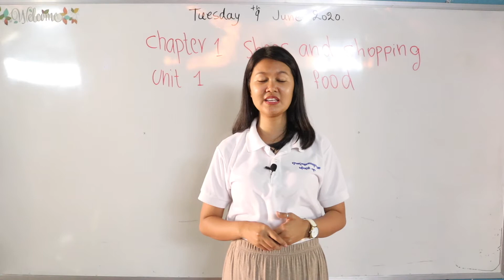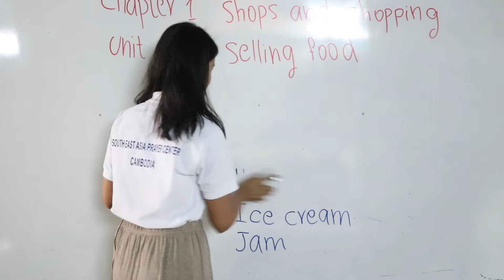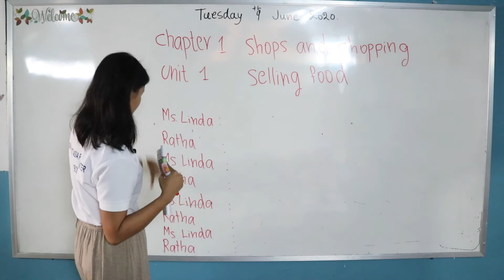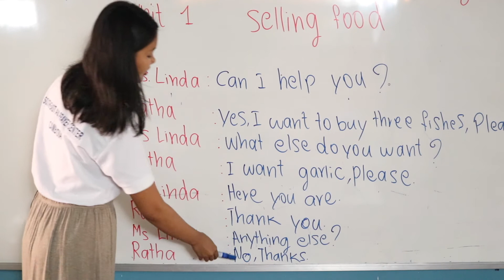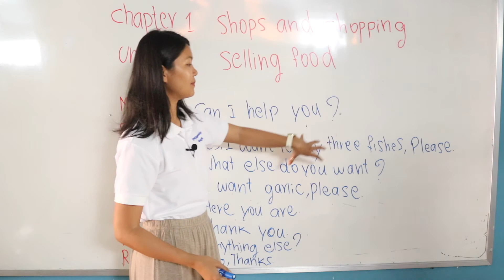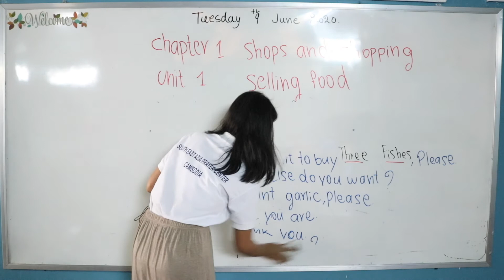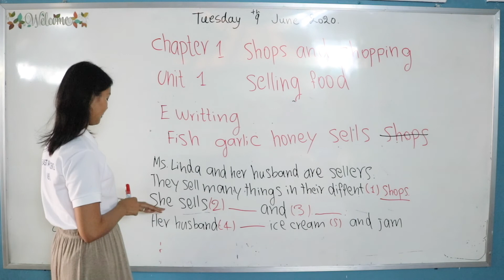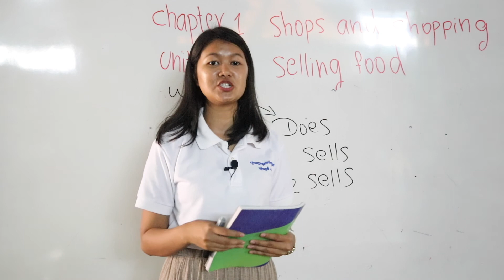English grade 5 Chapter 1 Shops and Shopping, Unit 1 Selling Food (Session 2)